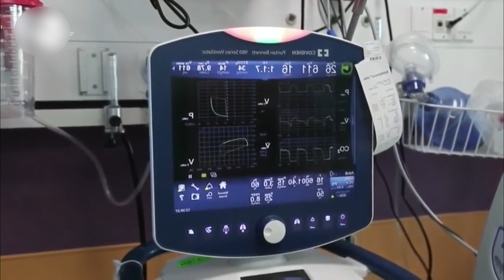Varias marcas de vacunas anticovid son discriminadas por muchos países.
Varias marcas de vacunas anticovid son discriminadas por muchos países, mientras que en EstadosUnidos se traen un encontronazo entre la pfizer y moderna para ver cuál es la mejor.